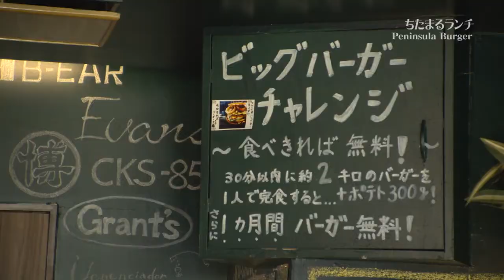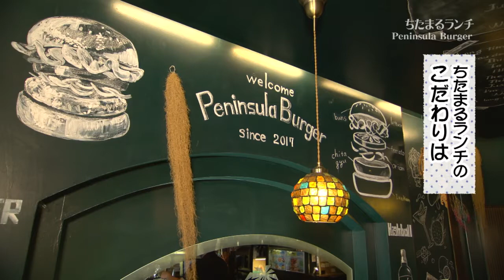ちたまるランチ「Peninsula Burger」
メディアスチャンネル「知多半島まるごとガイドちたまる」☓「知多北部地域情報マガジンちたまるスタイル」コラボ企画【ちたまるランチ】
ちたまるランチを注文するともらえる「ランチカード」に記載のＱＲコードから応募フォームにアクセスするとプレゼントキャンペーンに参加できます。抽選でブランド米を3名様にプレゼント！